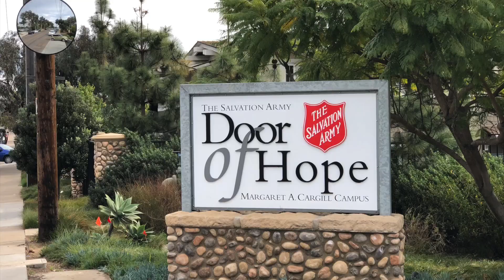Barbara J. Brown honored with inaugural Legacy Award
Celebrating the life and generosity of Barbara J. Brown at ElderHelp's 2023 Essence of Life Awards & Charity Auction.